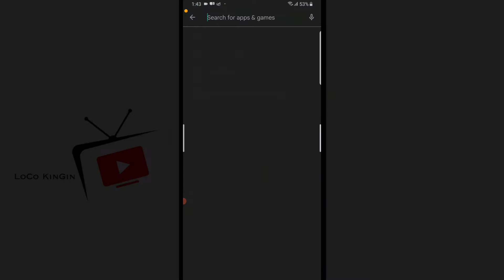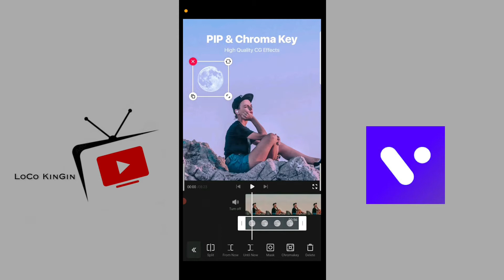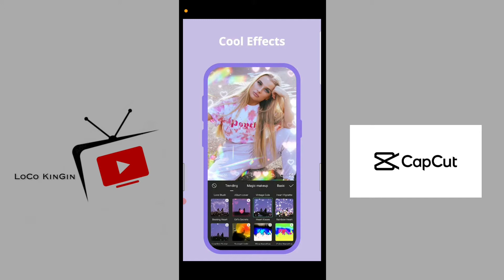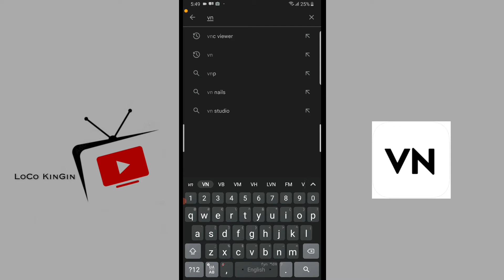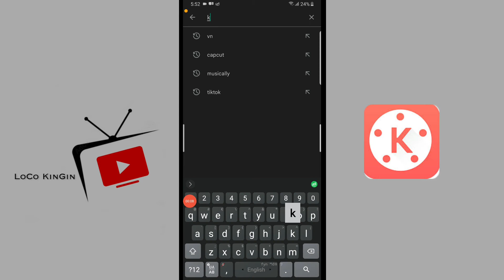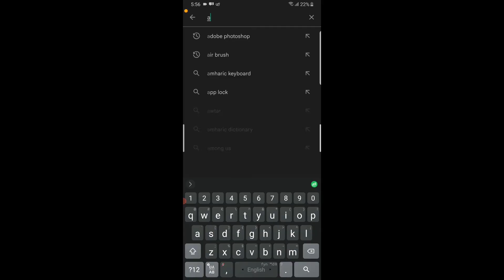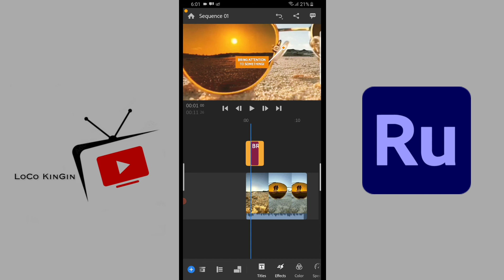Top 5 VIDEO EDITING Apps For Android || 5 ምርጥ ቪዲዮ ኤዲቲንግ አፖች ለ አንድሮይድ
if you have any comment i will accept you

በቀጣይ አንዲሰራ ምትፈልጉት ቪዲዮ ካለ ኮመንት ላይ አስቀምጡልኝ ፣ ለቻናሉ አዲስ ከሆናቹ ሰብስክራይብ በማረግ ይቀላቀሉን አመሰናለው ።

Video Highlights
00:00 intro
00:32 app number 5
02:11 app number 4
03:11 app number 3
04:01 app number 2
05:15 app number 1
06:14 outro